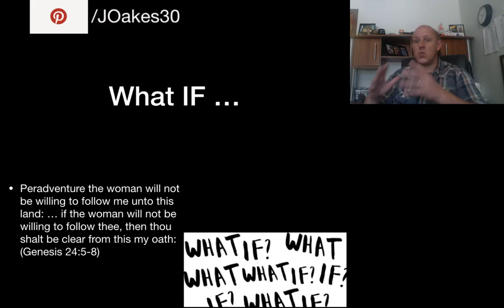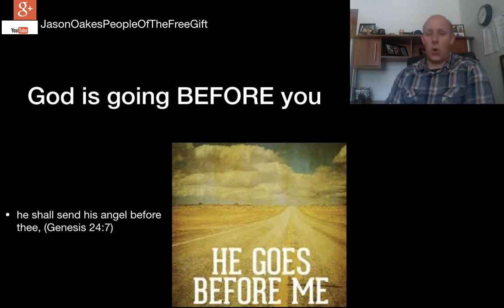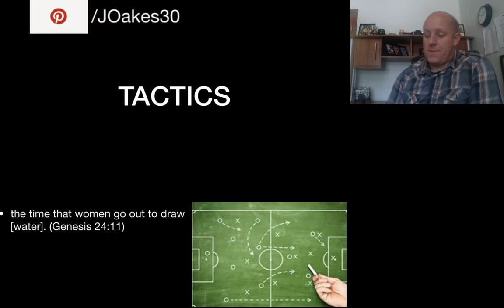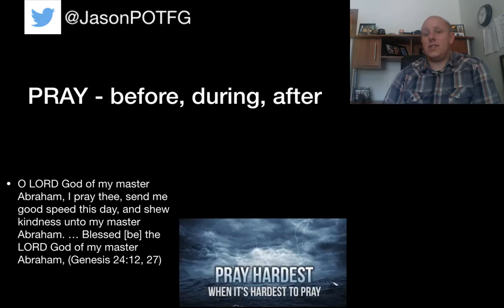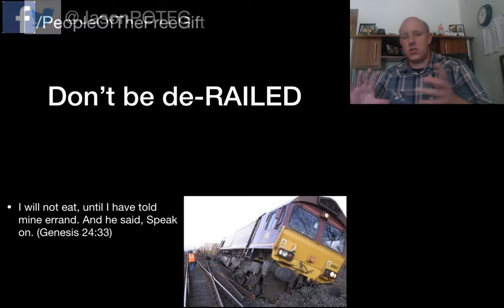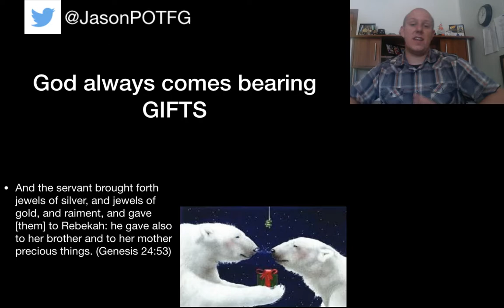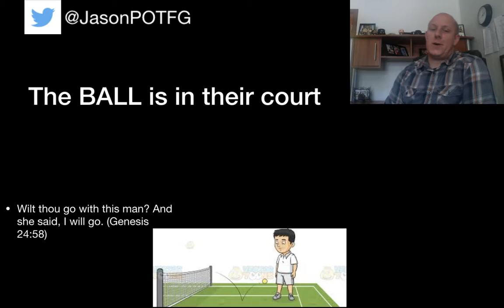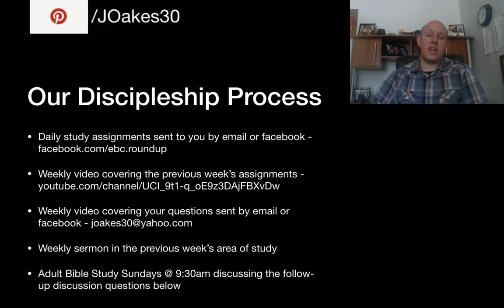Evangelism Tips from God / Genesis 24 / Study through the Bible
Week 6 Study Assignments
Study through the Bible

Day 36 - Read Genesis 28. Mark the word blessed and its synonyms. Note what Esau does and what Jacob does. Watch Jacob’s commitment to the Lord.

Day 37 - Read Genesis 29. Carefully note what happens in the relationships of the following: Laban, Jacob, Rachel, and Leah.

Day 38 - Read Genesis 30. Observe the conflict between Rachel and Leah. Note who is born to whom. Then observe Jacob and Laban’s relationship and how Jacob prospers.

Day 39 - Read Genesis 31. Mark the word covenant and note the various things which are done as a testimony of the covenant. Note the word Mizpah and what it means.

Day 40 - Read Genesis 32. Note how Jacob prepares to meet Esau. Then note what happens when God meets with Jacob.

Day 41 & 43 - Read Genesis 33-34; 49:5-7. Note what happens when Jacob meets Esau, then when Jacob moves on and settles in the land he purchases.

Day 42 - Store in your heart Genesis 33:28. Read and discuss Genesis 28:1-4, 10-22; 32:22-32; John 1:51; 2 Peter 1:2-4.

Questions for discussion:
Review the lives of Jacob and Esau to this point.
What were God’s promises to Jacob? Why did God make these promises? How did Jacob respond?
What do you learn about Jacob’s ladder from these passages?
Why did Jacob wrestle with “the man”? What did it cost him? Was it worth it?
Have you ever cared about God’s blessing on your life enough to “wrestle with the Lord”? Share it.
What was Jacob’s name changed to? By whom?

Evangelism Tips from God
Genesis 24

What IF … (Genesis 24:5-8)

God is going BEFORE you (Genesis 24:7)

TACTICS (Genesis 24:11)

PRAY - before, during, after (Genesis 24:12, 27)

Don’t be de-RAILED (Genesis 24:33)

God always comes bearing GIFTS (Genesis 24:53)

Lift JESUS up as high as possible (Genesis 24:64)

The BALL is in their court (Genesis 24:58)

I speak of CHRIST and the church (Genesis 24:67)

Our Discipleship Process
Daily study assignments sent to you by email or facebook
Weekly sermon in the previous week’s area of study
Adult Bible Study Sundays @ 9:30am discussing the follow-up discussion questions below
Follow-up Discussion Questions
What are you “what if’s” that keep you from sharing your faith?
Which of the tactics resonated the most with you?
Go where they are
Know who you are trying to reach
Listen before you speak
Ask more than you preach
Get to the gospel ASAP
What are some tactics you have used in sharing your faith?
Are you praying for you lost friends and family? What do/can you pray for lost people? For yourself as the evangelist?
If you were asked to share the gospel right now, could you? What would you say?
What are the gifts that God has given us?
What are some ways that we can lift Jesus up?

Playlist links